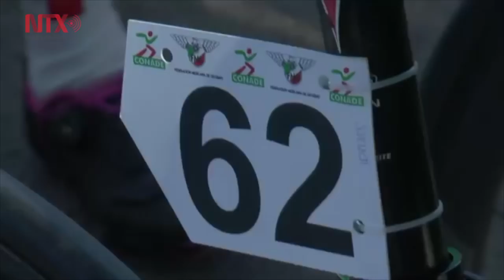Tenemos presupuesto, pero lo ejercemos con cautela: Ana Guevara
La nueva etapa del deporte en el país será con gastos compartidos entre las federaciones